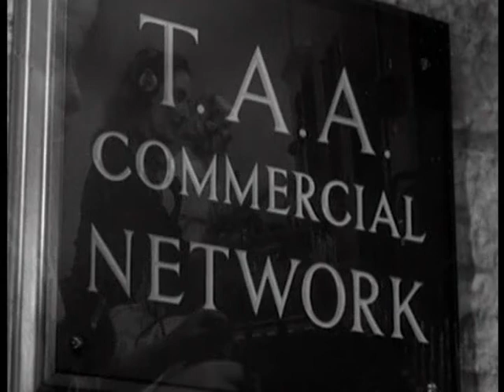Make Mine a Million - Unknown Model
Unknown actress playing a model on the end of some old fashioned TV casting at an audition, from the Arthur Askey film Make Mine a Million from 1959.